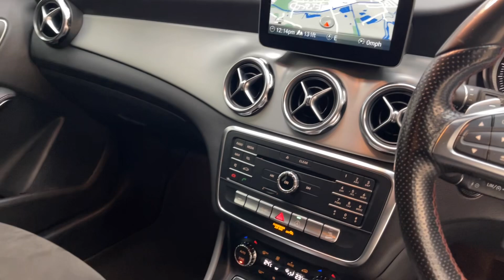MERCEDES-BENZ GLA 220D 4MATIC AMG LINE